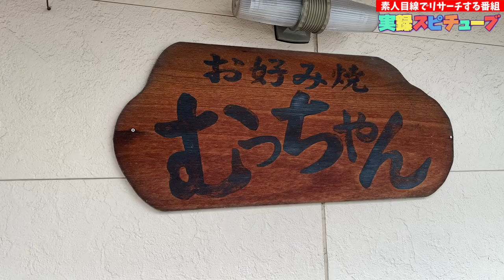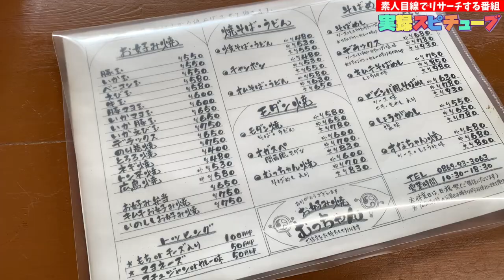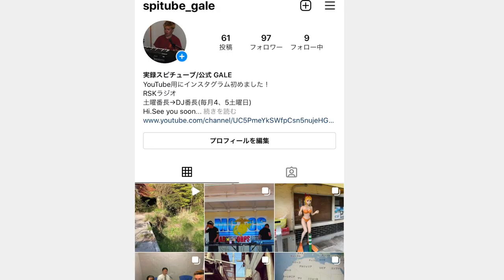岡山グルメ【お好み焼むっちゃん 】古民家エリアにある鉄板焼き！いのしし肉！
お好み焼むっちゃん
岡山県和気郡和気町藤野728-1

再生リスト